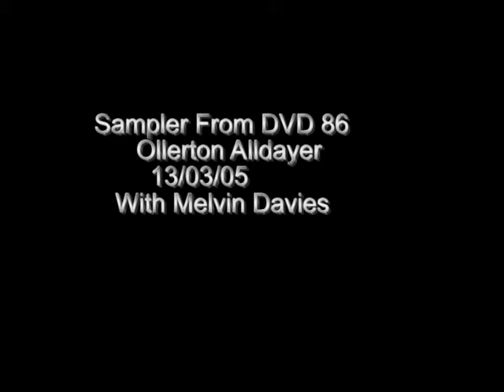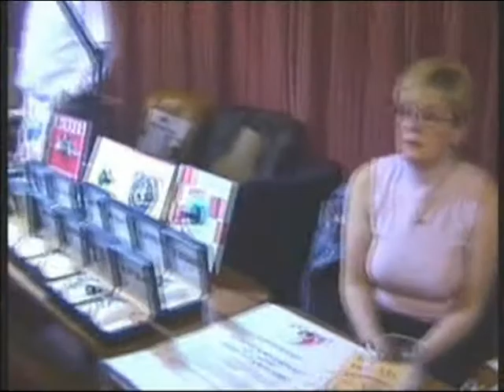ollerton sampler from DVD 86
Sampler from DVD 86 Ollerton Alldayer  13/03/05 (8 years ago!) With Melvin Davies & Northern Soul Dancing,